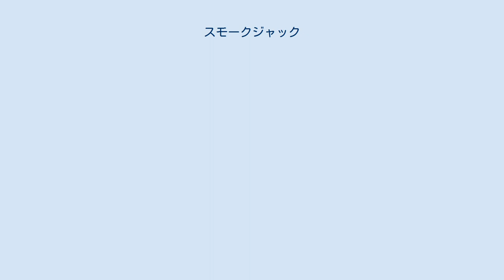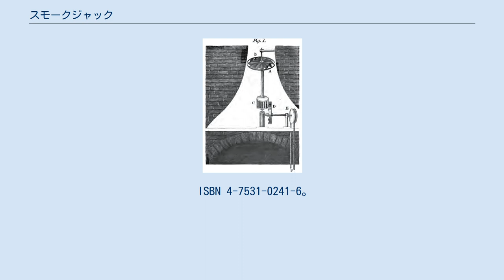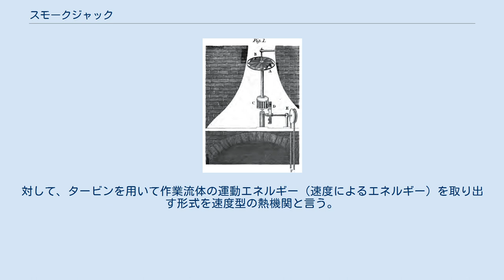スモークジャック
スモークジャックの図 スモークジャック（英語：smoke jack）とは、暖炉で火を焚くと煙突効果で上昇気流が生じ煙が上っていくが、この上昇気流で羽根車を回転させ、その回転力を動力として使用する装置である。
中世ヨーロッパの酒場において、暖炉で調理中のあぶり肉などを回転させるために使われた。
自動焼串回転機などの訳語もある。
 これは歴史上でヘロンの汽力球（aeolipile）に次いで古い熱機関であり、また熱機関が実用に供された最初の例であった（ヘロンの汽力球は雛形でしかなく、何らの実用的目的にも供されなかった。ただしヘロンの発明品にはヘロンの自動ドアと呼ばれる物もあり、それを容積型の外燃機関と見なすならば、熱機関の最初の実用例はスモークジャックではなくヘロンの自動ドアであるとも言える）。
熱機関としては速度型の外燃機関に分類される。
 類似のものに、日本の回り灯籠がある。
他に火の粉が飛散する事を防止、抑制する為に蒸気機関車や定置式蒸気機関や焼却炉等の煙突に回転式火の粉止めがつけられる例もある。
 ^ a b 檜垣和夫 『エンジンのABC』 講談社〈ブルーバックス〉、1996年。
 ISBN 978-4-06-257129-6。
 ^ ベルトラン・ジル、山田慶兒訳 『ルネサンスの工学者たち : レオナルド・ダ・ヴィンチの方法試論』 以文社、2005年。
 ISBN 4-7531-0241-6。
 ^ アイザック・アシモフ、小山慶太、輪湖博訳 『アイザック・アシモフの科学と発見の年表』 丸善株式会社、1996年。
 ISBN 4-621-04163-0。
 ^ a b 容積型と速度型 - ピストン中の作業流体が膨張・収縮する（つまり容積変化する）のを利用して動力を得るのが容積型の熱機関である。
対して、タービンを用いて作業流体の運動エネルギー（速度によるエネルギー）を取り出す形式を速度型の熱機関と言う。